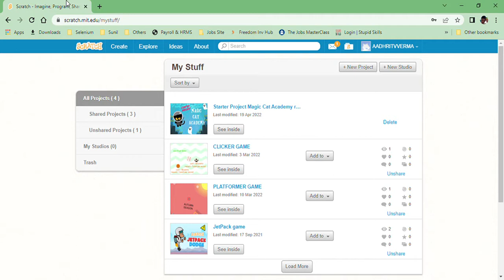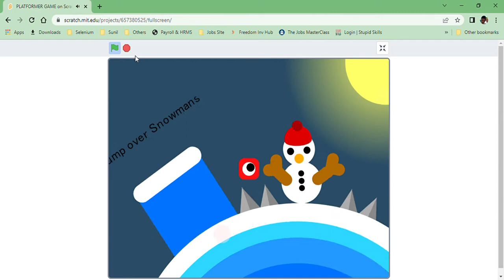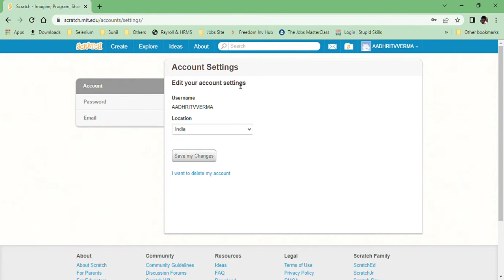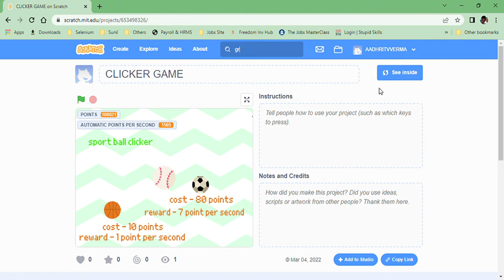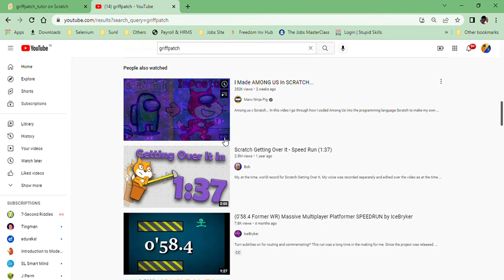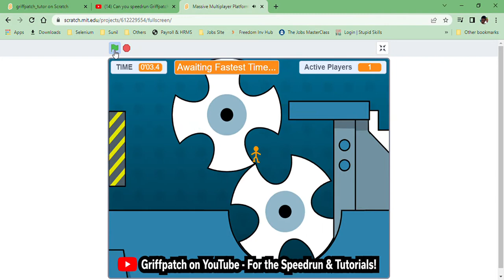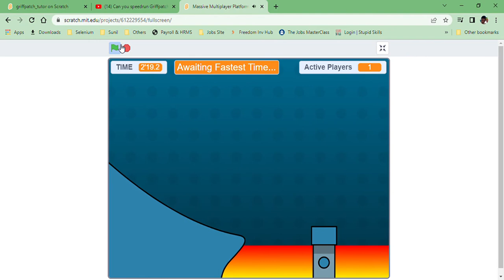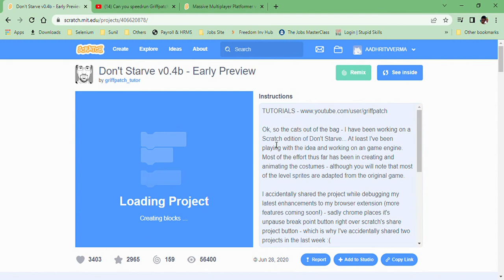Crazy scratch challenge but I can't do the last challenge😭😭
yooooooo guys
🐱 Play on Scratch for gripatch game.